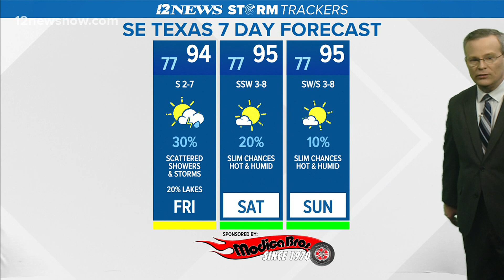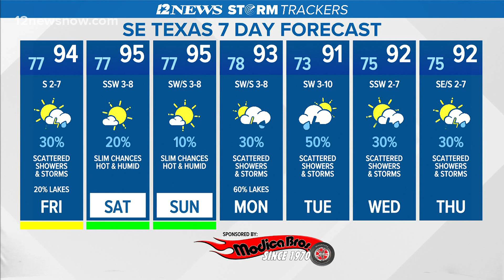Lower rain chances, hotter temperatures likely over the weekend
Partly cloudy skies on radar for Friday with a heat advisory for  Southeast Texas.